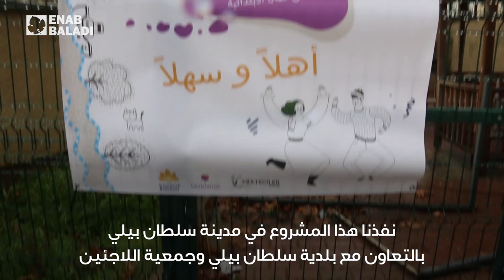مهرجان التعايش.. نشاط لدمج الأطفال السوريين والأتراك